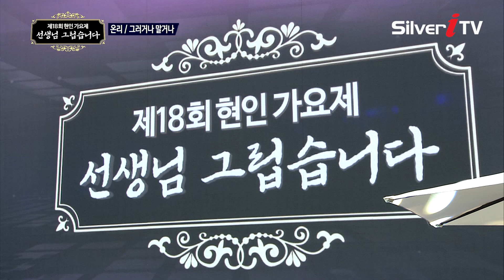온리 - 그러거나 말거나 [제18회 현인 가요제 "선생님 그립습니다" / 실버아이 TV]